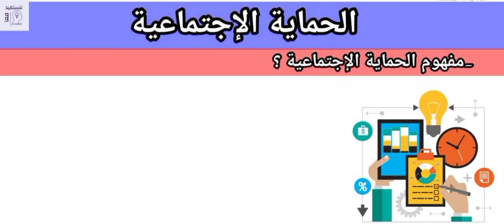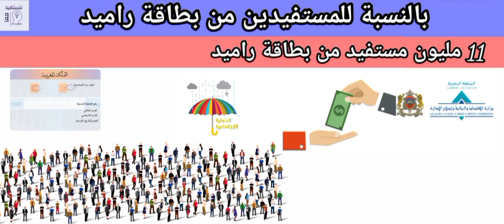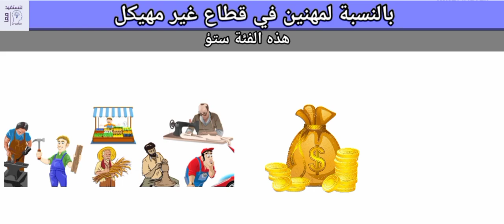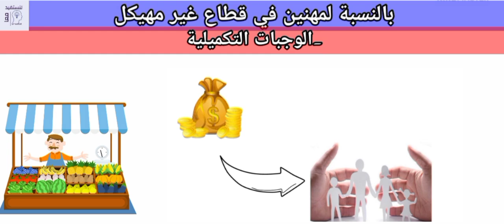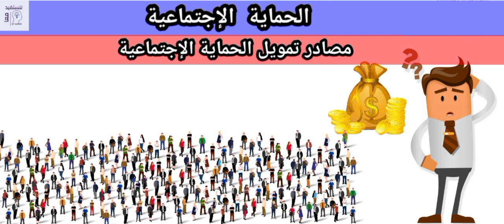خبر سار..كل مغاربة سيستفدون من معاش تقاعد وتعويضات عائلية أو أجي تفهم شنو هي الحماية الإجتماعية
قانون الحماية الإجتماعية
التعويضات عائلية لكل مغاربية
شكون لغادي يستافد من الحماية الإجتماعية
أصحاب المهن الحرة و المستقلة
سائقين طاكسيات
خياط
بائع تاجر صانع
التعويضات عن فقدان الشغل
معاشات التقاعد
الفلاحين سيستفيد من معاشات التقاعد
التغطية الصحية لجميع المغاربة
تعميم معاشات التقاعد
تعميم التغطية الصحية
تعميم فقدان الشغل
قطاع غير المهيكل
قطاع الخاص
راميد
بطاقة راميدالتعويضات العائلية
كيفاش نستافد من ضمان الإجتماعي
كيفاش نتسجل في الموقع ضمانكوم
شحال كيخلص عليا المشغل
شنو خاصك دير الى ممصرحش
 تطبيق ma cnss
  صندوق الوطني لضمان الإجتماعي
واش يمكن ليك تصرح براسك ؟
شحال خاصني من نقطة باش نكمل
التقاعد النسبي  في المغرب
التعويضات العائلية
 تطبيق ma cnss
شحال سميك في المغرب
بغيت نعرف نقاط cnss
تطبيق cnss
التعويضات العائلية
 تطبيق ma cnss
شرح cnss maroc
شرح cpu

المساهمة المهنية الموحدة
شرح المساهمة المهنية الموحدة
الضربية على الدخل
الضربية الجديدة بالمغرب